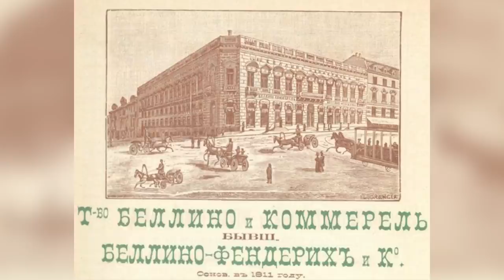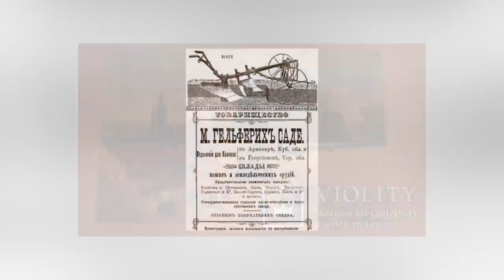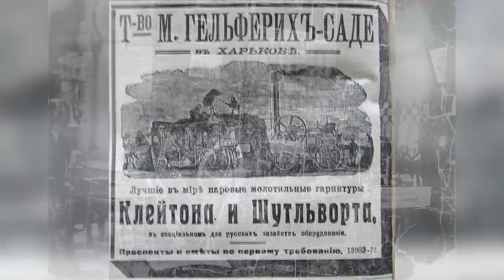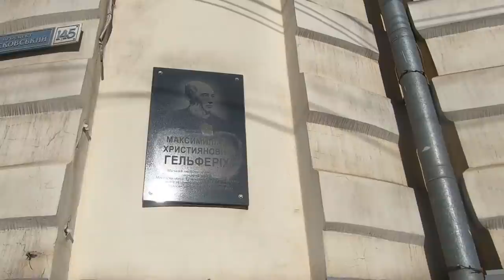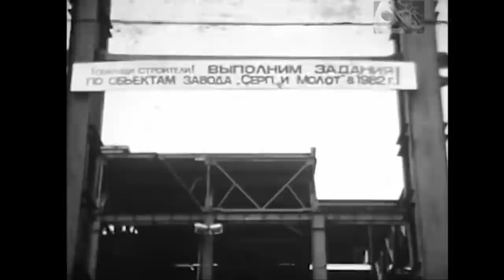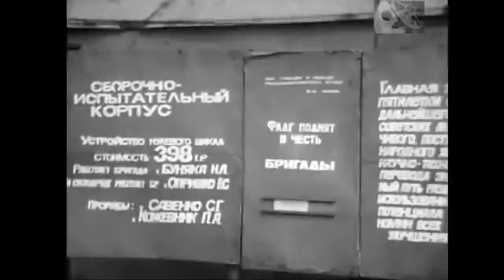Уничтоженный завод Серп и Молот. Харьков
Звук, Превью - Тарас Петренко

Завод был основан в 1881 году и в 1882 году начал выпуск продукции
В 1895 году завод был преобразован в акционерное общество, производившее плуги, бороны и иной сельскохозяйственный инвентарь, и получил новое наименование: завод земледельческих машин Товарищества «М. Гельферих-Саде» в Харькове. Основателем и владельцем завода был Макс Гельферих — немецкий предприниматель.
1 — 3 мая 1900 года рабочие завода принимали участие в харьковской маевке
Рабочие завода принимали участие в революции 1905 года. На заводе были сформированы рабочие дружины, 12 (25) декабря 1905 года началось вооружённое выступление, в подавлении которого участвовали войска и артиллерия. В результате артиллерийского обстрела обрушилась одна из стен завода
В 1911 году на заводе работали 1480 человек
К 1917 году на заводе работали 3 тыс. рабочих (в том числе, 40 большевиков). 7 сентября 1917 в ответ на распоряжение дирекции завода о закрытии завода фабрично-заводской комитет рабочих и служащих принял решение продолжить производство и возложил управление заводом на специальную комиссию.
В 1917 году рабочие завода принимали участие в формировании отрядов Красной гвардии (в общей сложности, за период гражданской войны в Красную гвардию и Красную армию вступили несколько сотен рабочих завода).
4 (17) января 1918 года ввиду того, что правление товарищества М. Гельферих-Саде объявило о закрытии завода и, оставив главную квартиру в Харькове, переехало в Ростов-на-Дону к генералу Каледину, СНК РСФСР принял постановление о национализации завода с целью обеспечить продолжение работы завода, после чего заводоуправление возглавил рабочий завода В. Вижуков (электрик по специальности). Завод стал первым национализированным промышленным предприятием Харькова.
Сформированный из рабочих завода отряд Красной гвардии участвовал в боях против наступавших немецких войск и войск Центральной рады, которые заняли Харьков 8 апреля 1918 года.
В дальнейшем, свыше тысячи рабочих завода, оставшихся в городе, были уволены (некоторые из них участвовали в подпольной деятельности, а также в вооружённом восстании, начавшемся с приближением к городу Красной Армии).
3 января 1919 года в Харькове была восстановлена Советская власть, завод возобновил деятельность и участвовал в выполнении военных заказов. В связи с дефицитом электроэнергии и сырья в 1919 году работали только три цеха завода.
После начала наступления ВСЮР, в мае 1919 года 80 % всех рабочих завода (1 тыс. человек) были мобилизованы в РККА.
С 24 июня по 12 декабря 1919 года Харьков находился под контролем армии Деникина.
После 12 декабря 1919 года завод возобновил выполнение военных заказов для РККА (здесь был отремонтирован бронепоезд, освоен ремонт артиллерийских орудий и пулемётов).
В 1920 году общая численность рабочих завода составляла 800 человек (из них 16 коммунистов и 25 комсомольцев).
После окончания гражданской войны завод был реконструирован.
В 1922 году завод получил новое название: 1-й государственный завод сельскохозяйственного машиностроения «Серп и молот». Также, в 1922 году был построен стадион «Серп и молот».
В 1923 году в состав завода «Серп и молот» была включена промышленная инфраструктура бывшего завода сельскохозяйственных машин Мельгозе.
К концу 1925 года довоенные производственные мощности завода были восстановлены. В 1926 году на заводе были созданы первые ударные бригады.
В 1927/1928 году 88,3 % выпускаемой заводом продукции составлял ручной и конный сельхозинвентарь.
К 1928 году по объёмам выпуска продукции завод на 83 % превысил уровень довоенного 1913 года.
В ходе индустриализации СССР завод был реконструирован по проекту проектного института «Гипротракторосельхозмаш».
В первые пятилетки завод освоил производство тракторных молотилок, к 1935 году завод (численность работников которого увеличилась до 8869 человек) полностью перешёл на их производство[8]. Также, в 1929—1940 гг. заводом было освоено производство свеклокопателей и зерноочистительных машин.
После начала Великой Отечественной войны завод сразу был привлечён к выпуску продукции военного назначения; с приближением линии фронта была проведена эвакуация заводского оборудования в Саратов (где в результате объединения саратовского завода «Сотрудник революции», харьковского завода «Серп и молот» и части коллектива саратовского завода «Трактородеталь» был создан саратовский завод «Серп и молот»)[13]. В ходе боевых действий и в период оккупации производственные помещения завода были разрушены, но после освобождения Харькова завод был восстановлен и в 1944 года начал выпуск сельскохозяйственной техники[4].
В 1949 году на заводе «Серп и Молот» было создано специальное конструкторское бюро (СКБ) по двигателям для сельхозмашин[14].